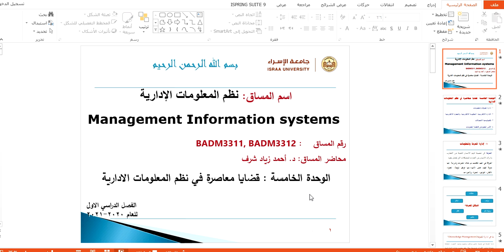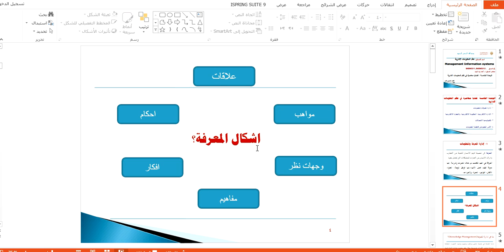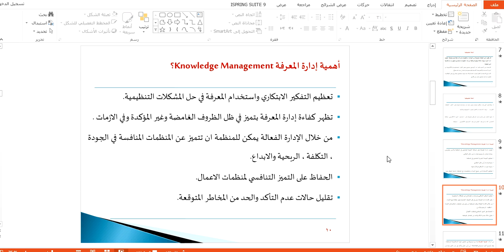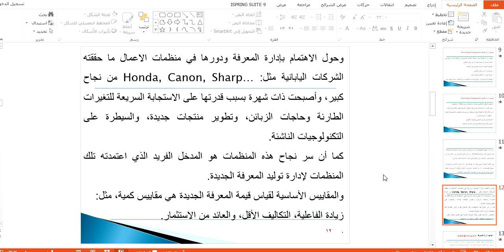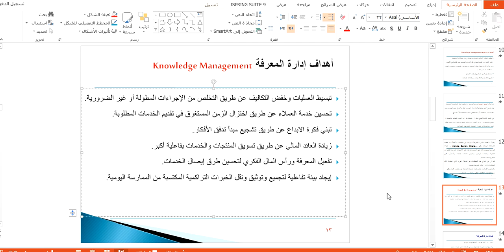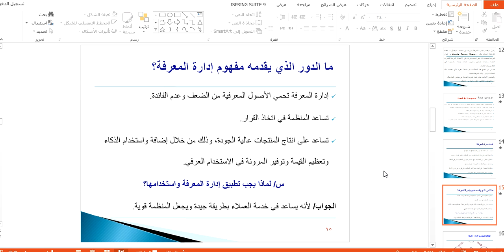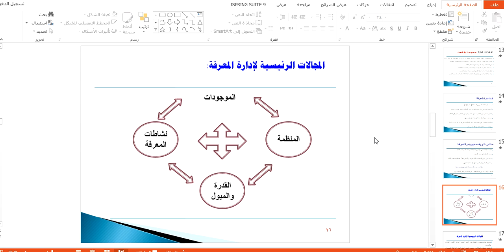ادارة المعرفة المحاضرة 21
د.أحمد شرف
كلية العلوم الإدارية والمالية